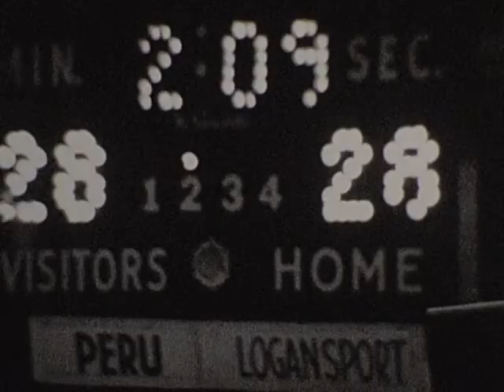Peru 1971 72 2:9:72